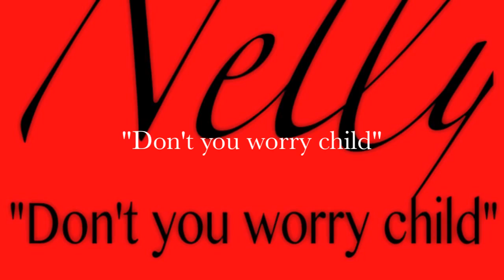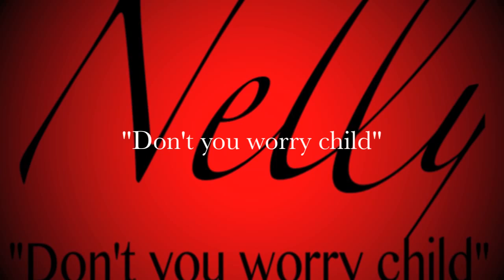Nelly-Don't you worry child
Teaser for my new single "Don't you worry child" Swedish House Mafia cover